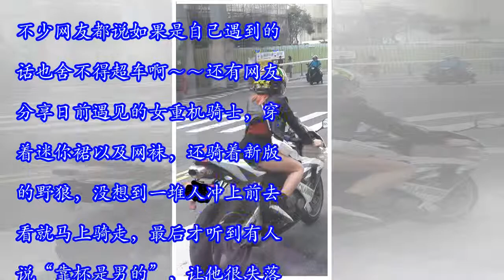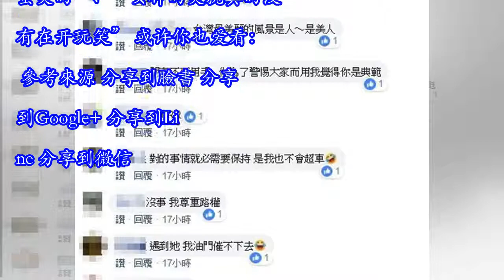上班巧遇“水蛇腰重机妹”！三吨半司机不敢超...意外钓出本尊回应！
stupid 八卦話題 檢舉此篇 有一位开着三吨半货车的网友，在上班时间的途中遇见前方一位驾驶着红牌重机的水蛇腰妹子，从后方拍照片可以发现她身材姣好，不仅骑着重机，更穿着超短黑色热裤，及背的红橘色短发也在背后飞舞，模样相当性感。 他表示自己驾驶着货车，若在路上遇见重机骑士，都会秉持着不超速、不危险超车的原则，还会保持适当的安全距离。他还附上一张遇到重机骑士的背影照，“这是今天遇到的重机骑士。一直不敢超过去” 女骑士竟然也在脸书社团里头，在贴文下方留言表示当天赶着上班，感谢这名驾驶没有超车。不少网友都说如果是自己遇到的话也舍不得超车啊～～还有网友分享日前遇见的女重机骑士，穿着迷你裙以及网袜，还骑着新版的野狼，没想到一堆人冲上前去看就马上骑走，最后才听到有人说“靠杯是男的”，让他很失落XD 欢迎加入社团（点我）：男人专属福利社 网友回应：“也太漂亮了吧 身材又好”、“这有厉害到喔!!!”、“不知道为啥，总觉得有几张脸的轮廓怪怪的，不过其他几张又还满自然的”、“脸蛋优的美女一个. ”、“我又恋爱了~”、“好正好正好正！！！”、“好漂亮，真希望看到更多他的照片”、“怎么可以这么可爱，真让人受不了。”、“真的是值得一推阿 ！！”、“五官好深邃  也蛮漂亮的”、“太太太完美”、“很有味道的女人...”、“好正喔~瓜子脸~”、“不过怎么台湾处处是正妹怎么我周遭就遇不到”、“上天真是独厚正妹们...